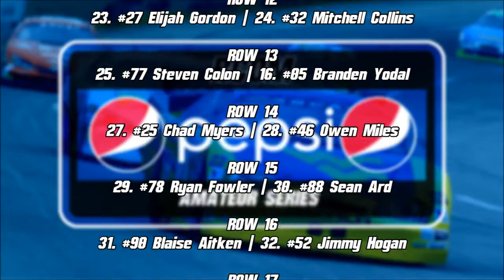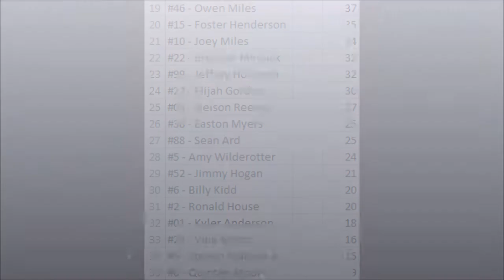2021 RCOM Pepsi Amateur Series - Race: 2/12 | TikTok 150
Last week, these drivers took to the high banks of Daytona. This week, the RCOM Pepsi Amateur Series heads out west to the Phoenix International Raceway for the second race of the year!!! Ryan Fowler holds the points lead after nabbing the victory at Daytona, will he be able to extend his gap on the rest of the field? Who will we see come out with the win after 47 laps? Watch & find out!!!